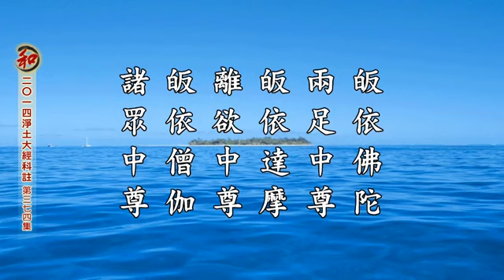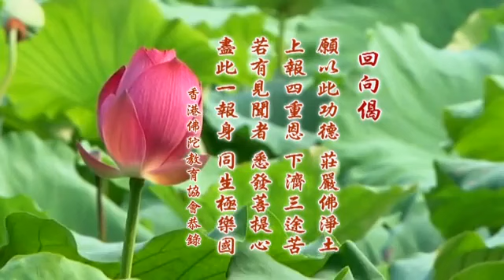淨空老法師:二零一四淨土大經科註【第四回】（第三七四集） {講稿下載*鏈接文稿覩版}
~日期：2016/10/1，（共五Ｏ八集）地點講於:英國威爾士三一聖大衛大學蘭彼得校區，台灣華藏淨宗弘化網製作

"二零一四淨土大經科註【第四回】（第三七四集）"